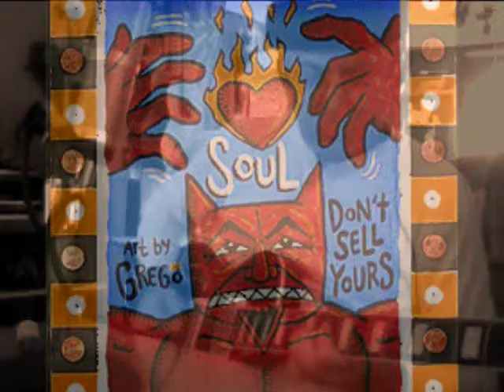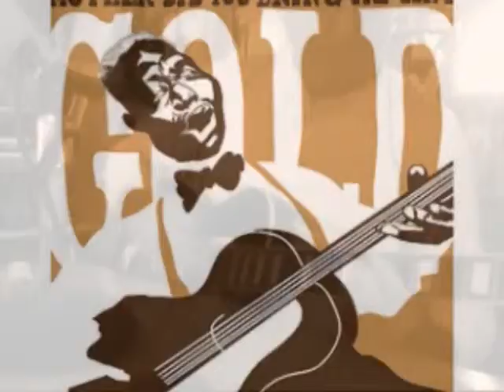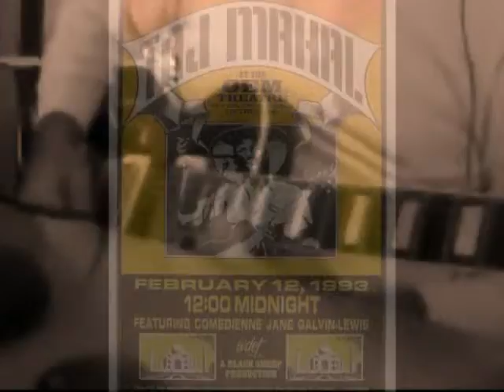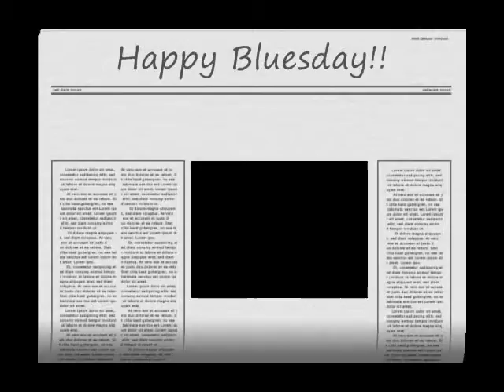get outta my life woman